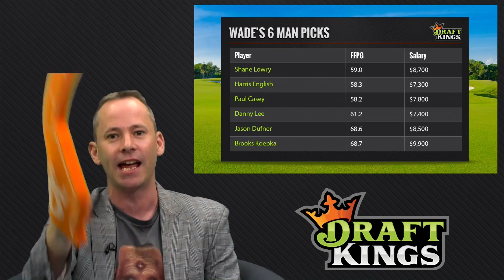BRIDGESTONE INVITATIONAL-Wade's Picks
DK Sports Ambassador Wade McElwain gives us his picks for this weekend's WGC Bridgestone Invitational.
Who does he pick?
Make your own picks at DraftKings, and you could win big.
Welcome to the big time!